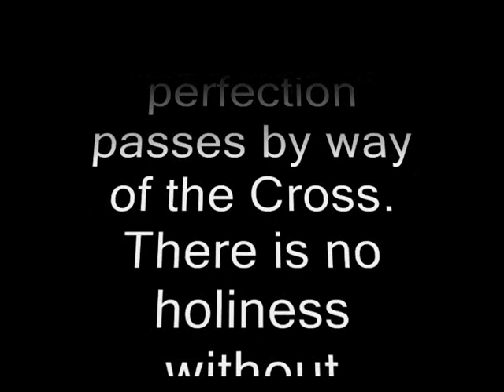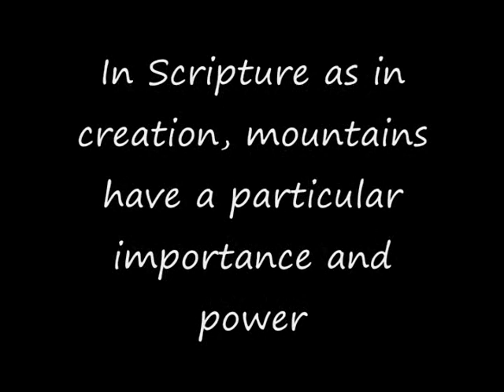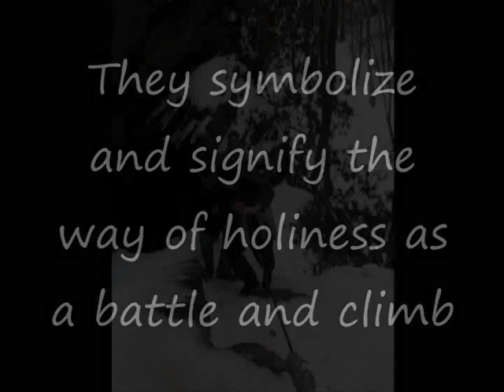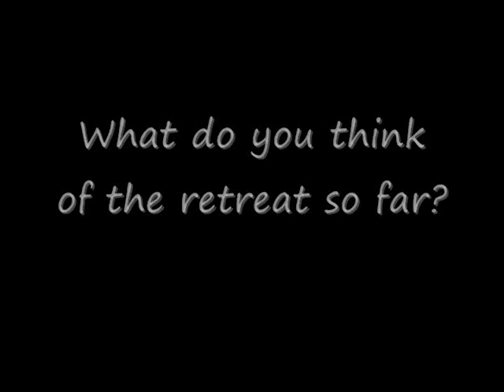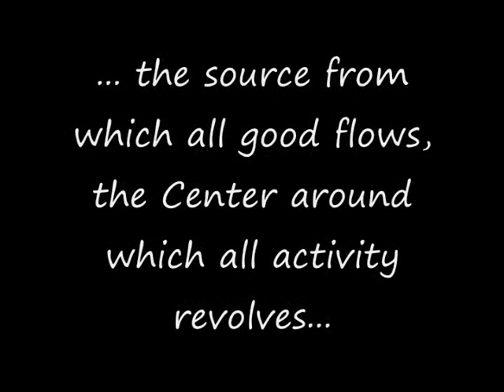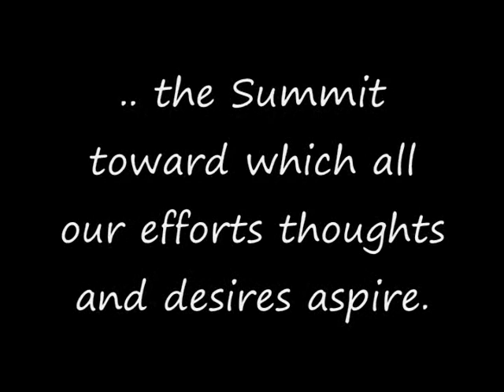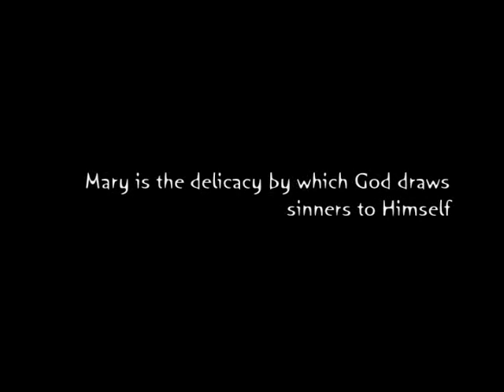Ave Maria University Men's Outdoor Club Movie part 1